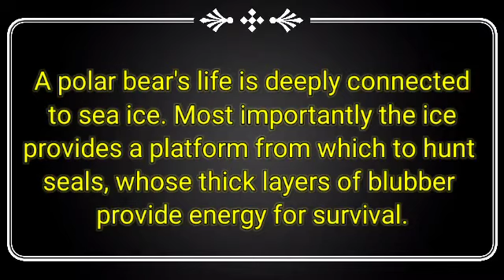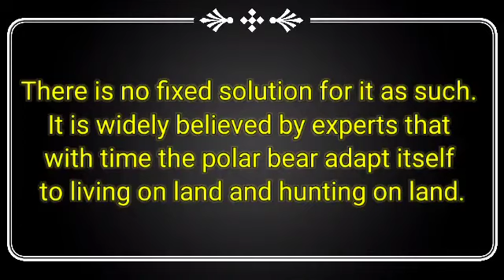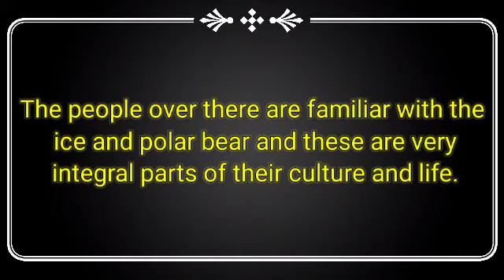Class Th7 English I ---Chapter 11(The future of the polar bear)